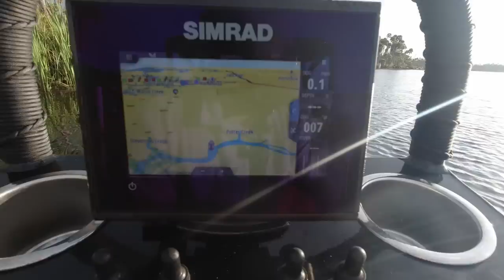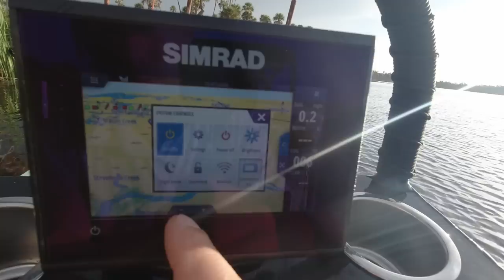Solo Camping on NEW SKIFF - 7 Sisters Springs - CAYO 173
Picked up a new skiff and visited the Chassahowitzka River on the way for an overnight camping adventure. Between sleeping on the boat and diving the 7 Sisters Springs it was a grerat adventure!

Wet Suit Vest
Wet Suit Shorts
Blue Lizard Sunblock
Casio GPS Smart Watch
Inflatable Air Mattress
Sleeping Bag Liner
Gear Ties
Nalgene Bottle
Nalgene Coozie
CHUM Sunglass Retainers
Columbia Long Sleeve Shirt

📽CAMERA EQUIPMENT📹
DJI Osmo Action
Osmo Skeleton
Small Tripod
Camera Light
Mighty Mount
Clamp Mount
Gear Ties